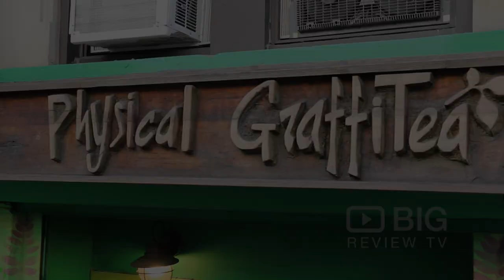Physical Graffitea, a Cafe or Tea Shop in New York serving Black Tea or Oolong Tea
Physical Graffitea is a basement tea room offering a varied selection of organic & fair-trade tea, plus pots & accessories.

Physical Graffitea
96 Saint Marks Pl, New York NY United States 10009